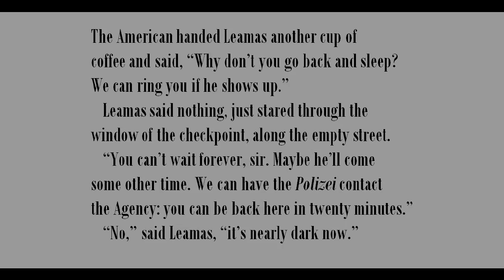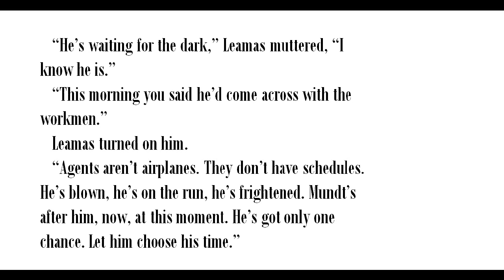How Novels Begin: "The Spy Who Came In From the Cold," by John Le Carré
Excerpt from novel, first published in 1963, Dell edition in 1965.